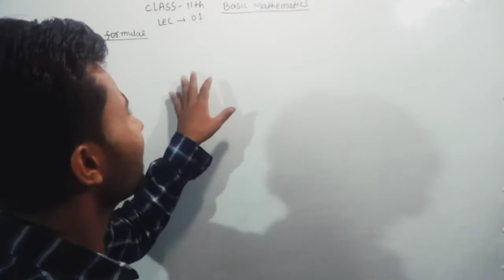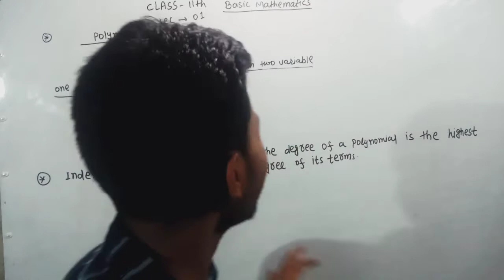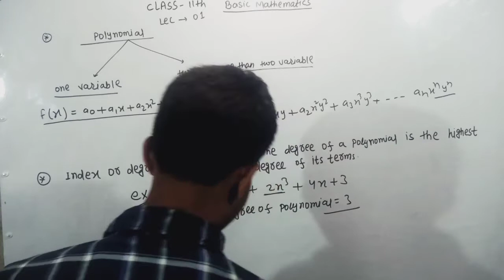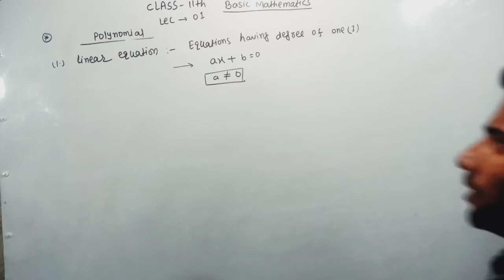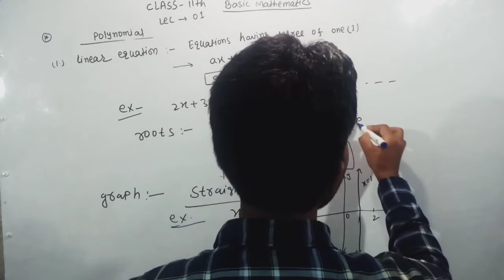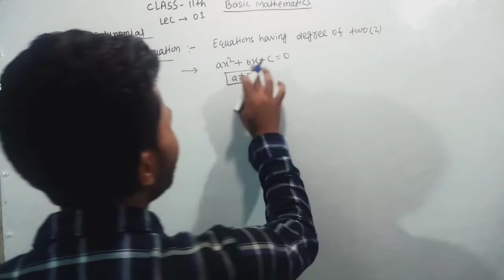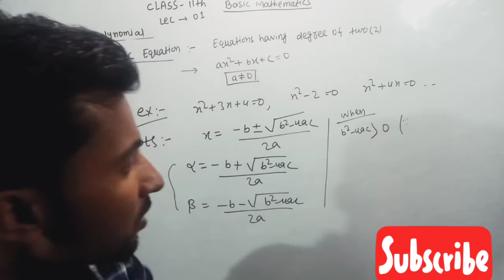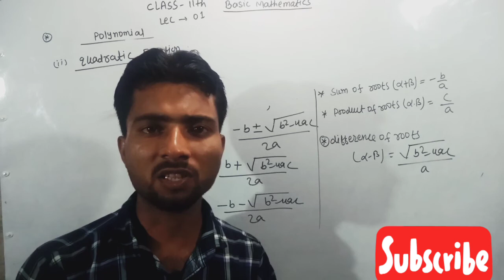physics || Basic mathematics class 11th | lec 01 by Dildar sir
Class 11th physics ka pahla exercise (01) basic mathematics CBSE,bseb board wale bachchau ke liye bahut important h .